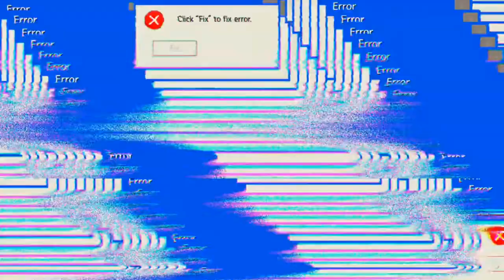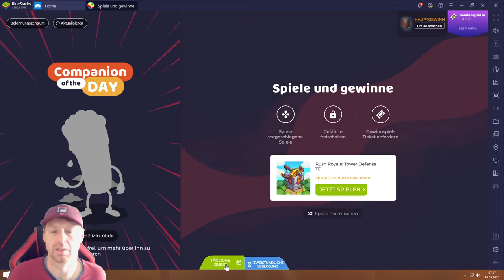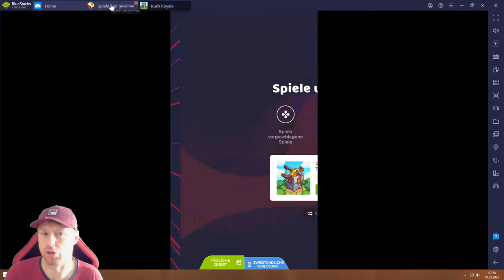Rush Royal #10.05 JndT (BlueStacks)